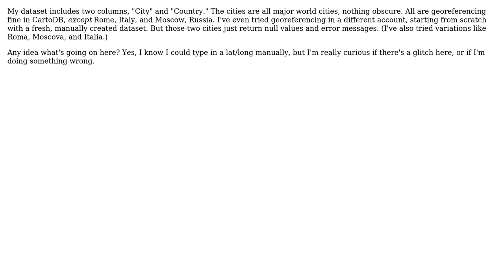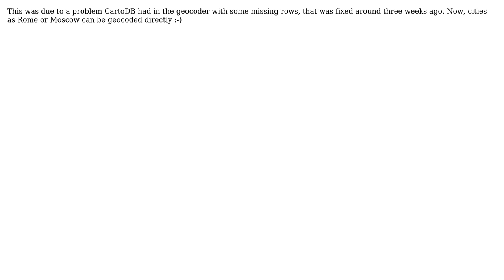GIS: Some cities refuse to georeference in CartoDB?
With thanks & praise to God, and with thanks to the many people who have made this project possible! | Content (except music & images) licensed under CC BY-SA | Music | Images & others | With thanks to user iriberri user Chris W user Abijah and the Stack Exchange Network Trademarks are property of their respective owners. You are responsible for your own actions.